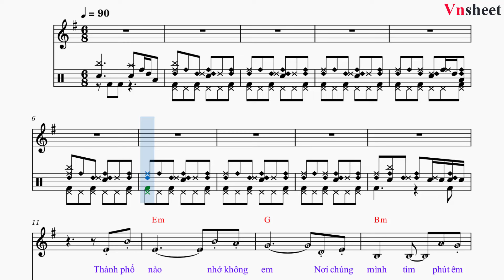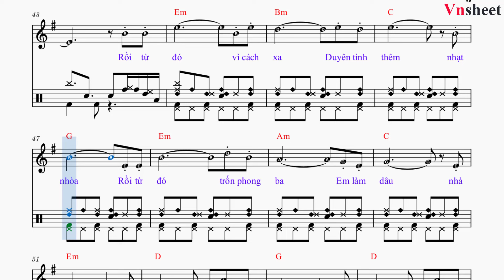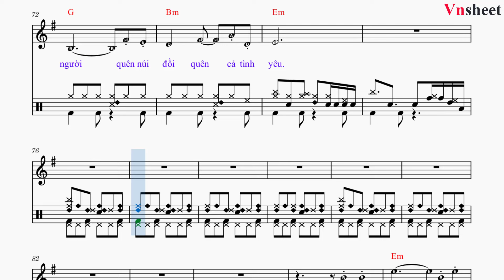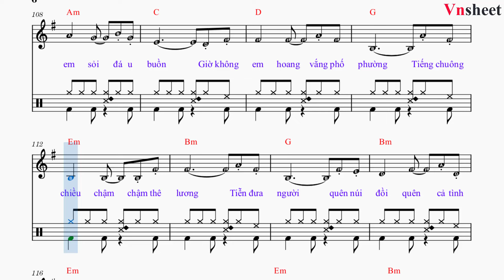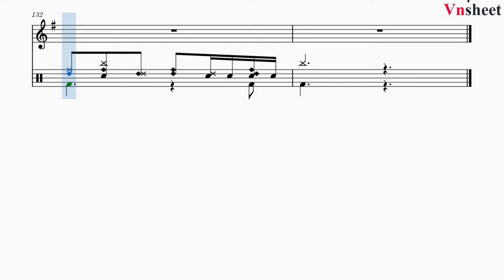Thành phố buồn (Beat Em)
Thành phố buồn

1. Thành phố [Em] nào nhớ không [G] em
Nơi chúng [Bm] mình tìm phút êm [Em] đềm
Thành phố [G] nào vừa đi đã [Em] mỏi
Đường quanh [Am] co quyện gốc thông [Em] già
Chiều đan [D] tay nghe nắng chan [Bm] hòa
Nắng hôn nhẹ làm hồng môi [D] em
Mắt em [Bm] buồn trong sương [D] chiều anh thấy đẹp [Em] hơn.

2. Một sáng [Em] nào nhớ không [G] em
Ngày chủ [Bm] nhật ngày của riêng [Em] mình
Thành phố [G] buồn nằm nghe khói [Em] tỏa
Người lưa [Am] thưa chìm dưới sương [Em] mù
Quỳ bên [D] em trong góc giáo [Bm] đường
Tiếng kinh cầu đẹp mộng yêu [D] đương
Chúa thương [Bm] tình, sẽ cho [D] mình mãi mãi gần [Em] nhau.

ĐK:
Rồi từ [Em] đó vì cách [Bm] xa
Duyên tình [Em] thêm nhạt nhòa
Rồi từ [G] đó trốn phong [Am] ba
Em làm [C] dâu nhà [Em] người
Âm [D] thầm anh tiếc thương [Bm] đời
Đau [D] buồn em khóc chia [Em] phôi
Anh [D] về gom góp kỷ [Bm] niệm tìm [Em] vui.

3. Thành phố [Em] buồn lắm tơ [G] vương
Cơn gió [Bm] chiều lạnh buốt tâm [Em] hồn
Và con [G] đường ngày xưa lá [Em] đổ
Giờ không [Am] em sỏi đá u [Em] buồn
Giờ không [D] em hoang vắng phố [Bm] phường
Tiếng chuông chiều chậm chậm thê [D] lương
Tiễn đưa [Bm] người quên núi [D] đồi quên cả tình [Em] yêu.

Thanh pho buon,
Thanh pho buon sheet,
sheet nhac Thanh pho buon,
sheet Thanh pho buon,
sheet nhac Thanh pho buon tone nam,
sheet Thanh pho buon tone nam,
Beat nhạc,
Trữ tình,
Tru tinh,
Bolero,
Rumba,
Chachacha,
Vnsheet,